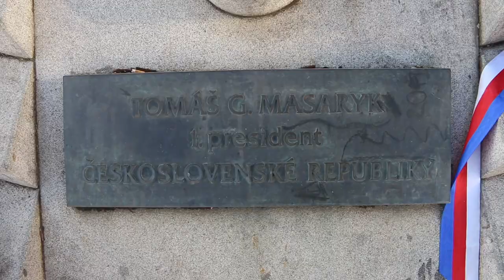Anglo-American University: Leadership Through The Ages; European Dissidence, Sages & Resistors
Anglo-American University (AAU) is the oldest private university in the Czech Republic. It was founded in 1990, shortly after the collapse of communism, as the Anglo-American College (AAC) by Jansen Raichl and Dr. Vlasta Raichlová. Their vision was to create an educational institution that would combine the best of American and British academic principles with Central European traditions.
AAU has consistently attracted strong credentials to its academic community. Today it prides itself with gifted undergraduate and graduate students from over 60 countries and a renowned multinational faculty trained at fine universities around the world, including Harvard, Yale, Stanford, Berkeley and others. AAU alumni have excelled in their professional careers and enjoy work worldwide in top positions in business, academia, politics, diplomacy and media.